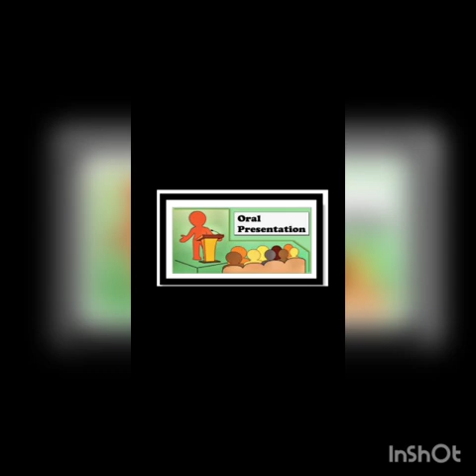Orientation video L-VIII English Literature Ms Fareeda Ashiq Ali Monday 26-07-21.